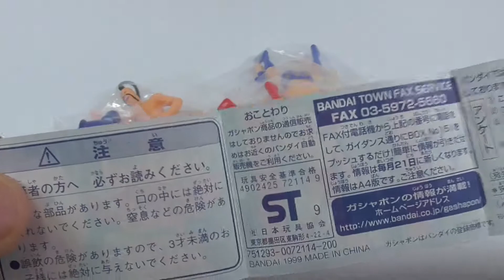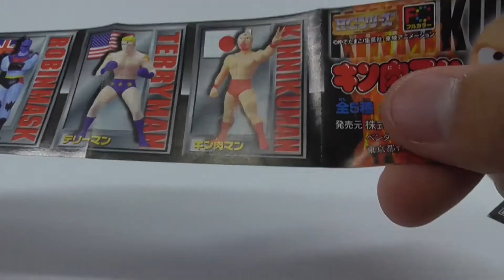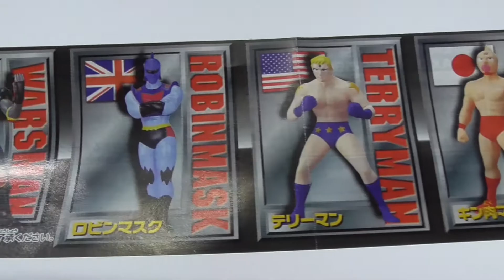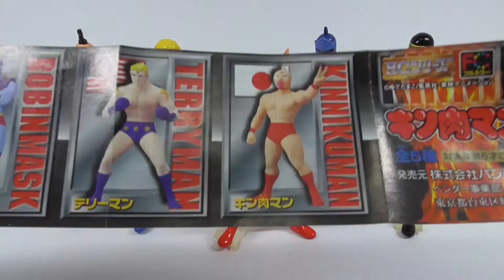キン肉マン HGシリーズ トレーディングフィギュア 全5種 HG Series Kinnikuman Total 5 kinds（capsule toy）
HG Kinnikuman Gashapon Total 5 Set
Set includes] Kinnikuman / Terryman / Robin Mask / Warsman / Ramenman